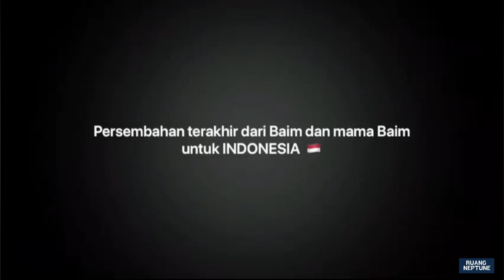EVERYBODY VS COVID19 ☠️ BY ABDUL HALIM (RNCVC 2020)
Hii Neptuners...
Welcome to Ruang Neptune Creative Video Competition

Sesuai janji dari sekian banyak video yang masuk kami akan pilih dan posting 10 video kreatif terbaik yang akan bersaing mendapatkan view dan like terbanyak untuk menjadi pemenang .
Video nya sebagai berikut:
01 Rumah Kita - God Bless Cover by Ranets Mamondole with team
02 Membuat Kapal Pinisi dari Kardus Bekas by Girnisia Kakisina
03 Officially Missing You - Tamia Cover by Yohana Monalisa Christalia
04 Everybody vs Covid-19 by Abdul Halim
05 Masih Ada - Marcello Tahitoe Cover by Johanes William Clinton
06 Home Activity by Rio Nata Putra
07 Yakin Punya Pasangan Pelaut? by Lidya Gabriel
08 Cinta dan Rahasia - Yura Yunita ft. Glenn Fredly Cover by Gunawan Saputra Rambe, Elizabeth Katharina Sitorus, Mangiring Siboro & Den Yosua
09 Someone You Love - Lewis Capaldi Cover by  Singers: Fauziah Guslim & Rachel Eunike, Keyboard : Geo Fani Saragih
10 Siboru Uluan - NN Gondang Cover by Haspo Joni Sinambela (instrument)